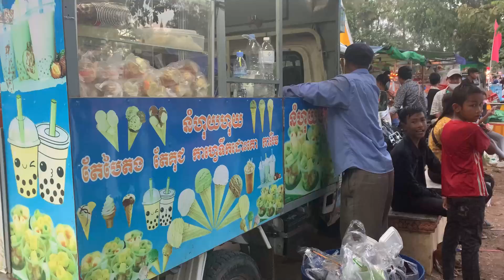Day 3 Cambodian Traditional Boat Racing Festival In My District| Day Final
Today is the final day of the Water Festival/ Boat Racing festival in Cambodia as well as the day final in my village so I'm going to show you this special even! Hope you enjoy the video!
In this channel we are showing you cooking skills, Asian Cooking, Cambodian Food, Outdoor Cooking, Village Cooking, Village Lifestyle, Khmer Food And how we harvest and collect natural food. Thank you for supporting me and my team!
Thank you so much for your support!

ThydaCookingTV Youtube Chanel: Water-festival; Boat-racing; Outdoorcooking, Villagefood, ChickenRecipe, Khmercuisine; Americancuisine, Asiancuisine; Thaicuisine, Khmergirls, CambodianGirls, Vietnamesefood, Filippinofood, Taco, Pizza, Villagecookingchannel; Janpanesefood, ASMR, Mukbang, Carry Minati; AshishChanchlani; BGMI; FreeFire; Amit Bhadana.
1/ Thomas Mader
2/ Pjoter
3/ Mk Kalin
4/ Marek Wróblewski
5/ Why Who
6/ Pepek
7/ Jason Price
8/ Bel Akor
9/ Derick Harris
10/ mati_nykiel
11/ troll nizinny
12/ marcinoczach
13/ darek
14/ konarek9922
15/ Filip Rutkowski
16/ Arek Wochna
17/ KRET Tesoro knas
18/ Paweł r
19/ Irena Pietrzak
20/ Jacek Kupczak
21/ Dandi 777
22/ Songh H
23/ yzabel
24/ Sławomir Witczak